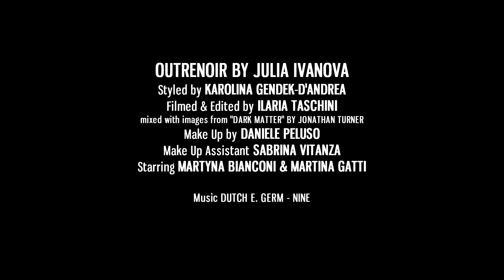OUTRENOIR filmed by Ilaria Taschini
OUTRENOIR by Julia Ivanova filmed by Ilaria Taschini / styled by Karolina Gendek-D'Andrea / make up & hair by Daniele Peluso / models Martyna Bianconi & Martina Gatti / Music by Dutch E. Germ - "Nine"